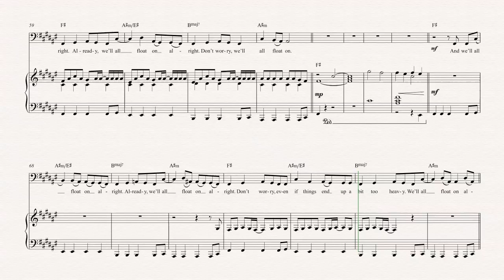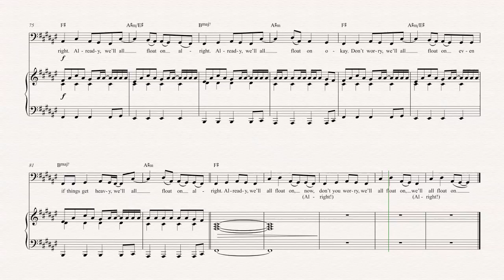Tuba - Float On - Modest Mouse - Sheet Music, Chords, & Vocals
Tuba sheet music, chords, and vocals of Float On - Modest Mouse

Learn to play Float On and play along!